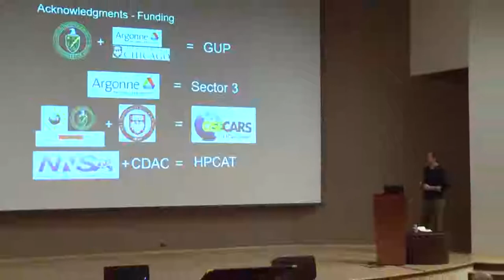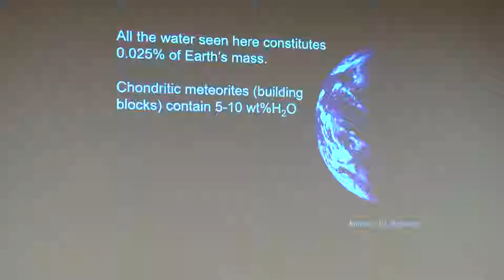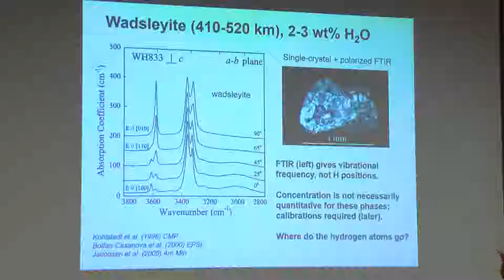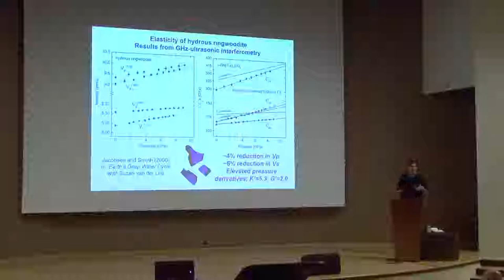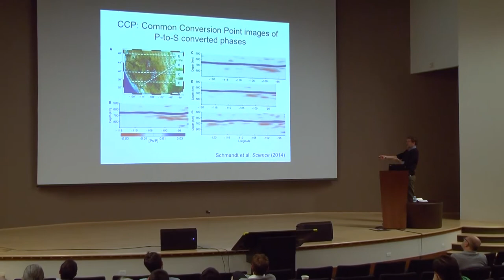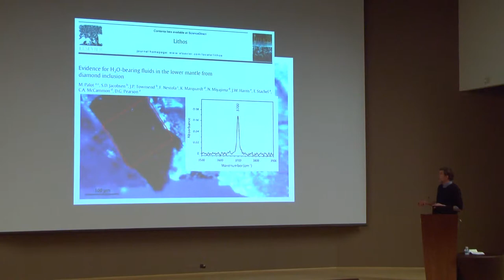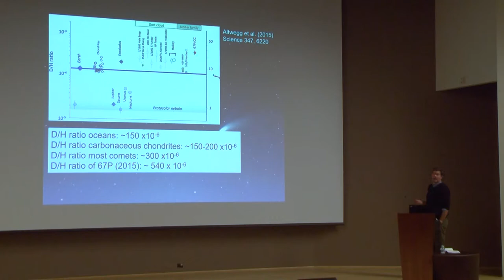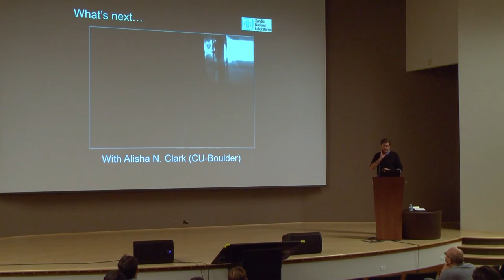APSCol 010919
Presentation: The Earth's Hidden Ocean
Date: January 9, 2019
Presenter: Steve Jacobsen, Northwestern University